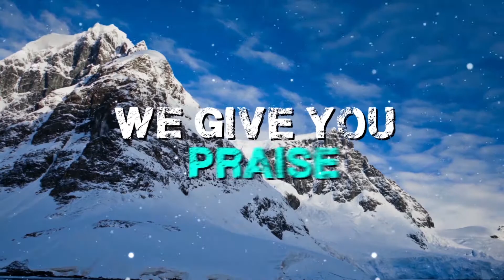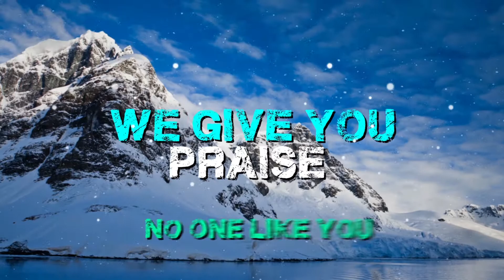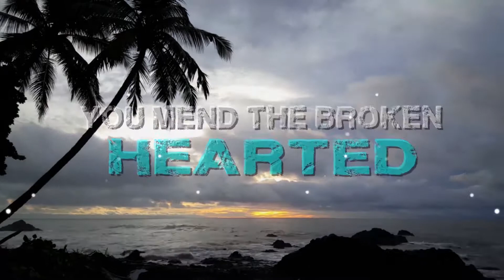Olu Akande | God of Trinity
Lifting our hands, lifting our voice
Praise to Your holy name
There is nothing You cannot do 2x
You are a God of wonder, God of favor, Consuming fire
Come and manifest Yourself 2x

Alagbara gigiga (most powerful God), Odogunaya (fearless warrior), Amamamasi Amazi (King)
King of glory, Alagbara gigiga ninu awon orun (Most powerful God that lives in the heavenly places)
Ogbeja keru obonija (He that fight for us with tremble), Yaagbo Yaju okunrin ogun (Man of war)
Alagbara ni o (powerful God), Oloruko nla (Most powerful name), Baba mi (My father)

Produce by PHAT-E